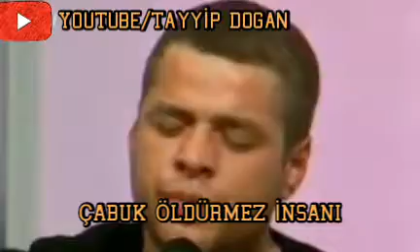Engin Nurşani-Güzel Benim Güzelimdir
--GÜZEL BENİM GÜZELİMDİR--
Şu salınıp gelen güzel
Güzel benim güzelimdir, güzelimdir

Yandım tüttüm, oldum gazel
Güzel benim güzelimdir
Güzel benim güzelimdir

Onu sevmek binbir çile
Seviyorum bile bile, bile bile
Onu sevmek ayri çile

O benim olmasa bile
Güzel benim güzelimdir
Güzel benim güzelimdir

Çabuk öldürmez insanı
Yavaş yavaş alır canı, alır canı
Çabuk öldürmez insani

Kolay terkeylemez seni
Güzel benim güzelimdir
Kolay terkeylemez seni
Güzel benim güzelimdir